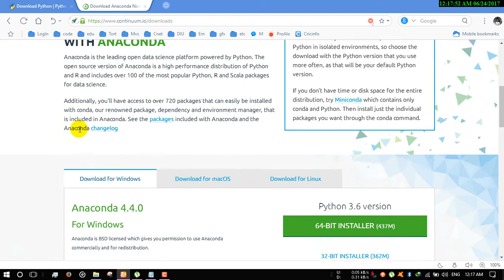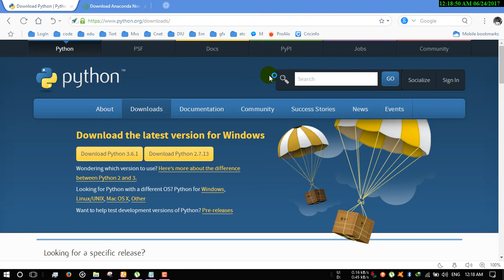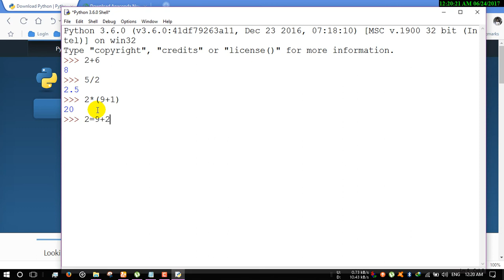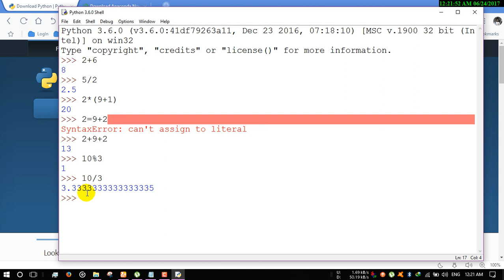Python Bangla Tutorial| Lesson 01| Basic operation and Install py3 |এসো পাইথন শিখি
Learn python Language in Bangla.

পাইথন একটি ডায়নামিক প্রোগ্রামিং ল্যাঙ্গুয়েজ যেটি জয় করেছে বহু ডেভেলপারের হৃদয় । এর মধ্যে আছে গুগল, ড্রপবক্স, ইন্সটাগ্রাম, মোজিলা সহ অনেক বড় বড় প্রতিষ্ঠানের হাজারো প্রকৌশলী । পাইথন এমন একটি ভাষা যার গঠন শৈলী অনন্য এবং প্রকাশভঙ্গি অসাধারণ । চমৎকার এই ল্যাঙ্গুয়েজটি তাই আজ ছড়িয়ে পড়েছে নানা দিকে - ওয়েব, ডেস্কটপ, মোবাইল, সিস্টেম এ্যাডমিনিস্ট্রেশন, সাইন্টিফিক কম্পিউটিং কিংবা মেশিন লার্নিং - সবর্ত্রই পাইথনের দৃপ্ত পদচারণা।